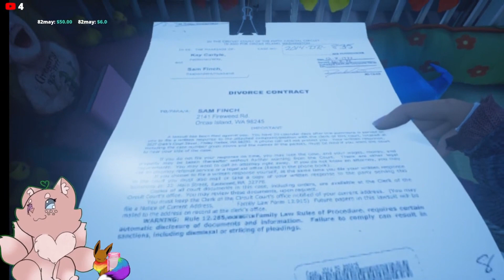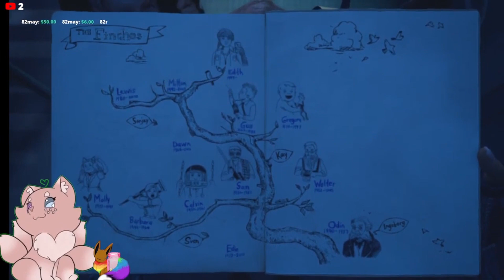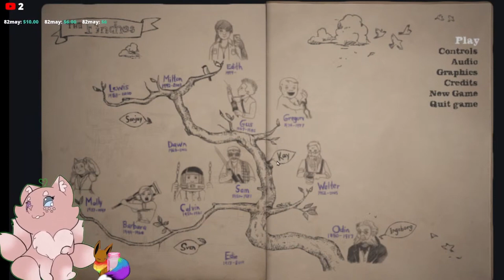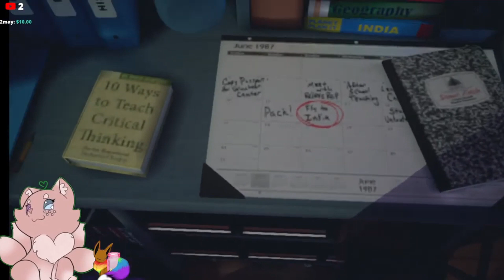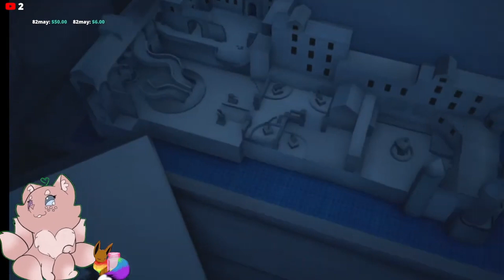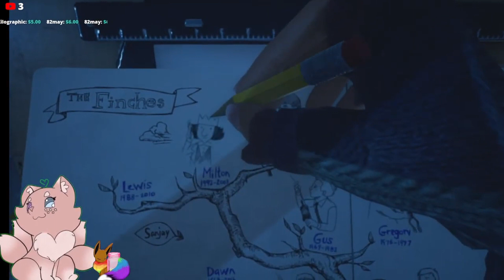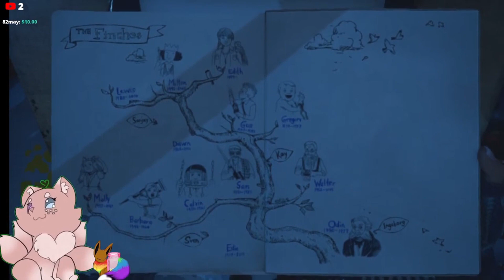Lets Play What Remains of Edith Finch part 4! UNFINISHED SWAN????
Come with me as we try to figure out the mystery of what happened to the Finch family!

Also like,follow,comment and sharing help to!